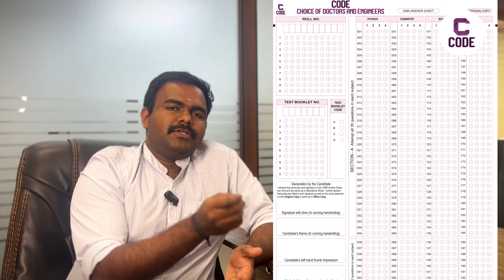NEET 2024 | ബബിൾജമ്പ് സൂക്ഷിക്കുക... | Dr Aravind | CODE Future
CODE is a learning platform that helps students prepare for NEET and JEE exams. Our mission is to provide the best possible resources and guidance to help students achieve their goals. Our team of experienced instructors uses the latest teaching methods to ensure that every student understands the concepts.

We value your opinions. Give us your feedback